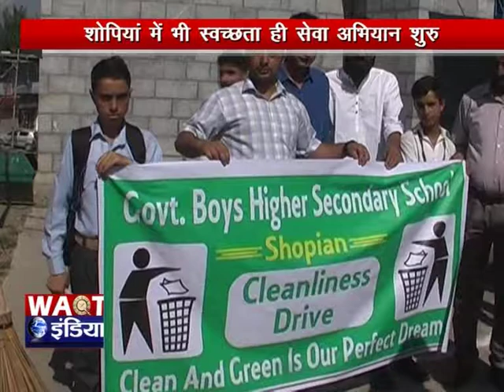शोपियां में स्वच्छता ही सेवा अभियान की शुरुआत